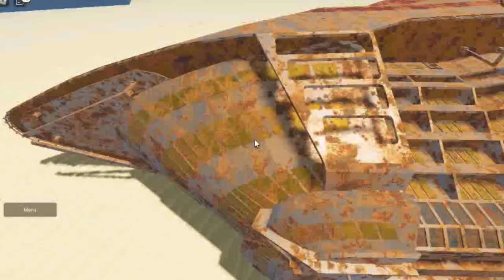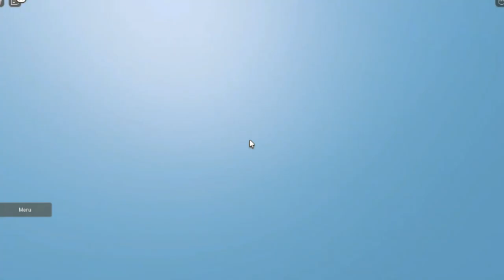Posidane Wreck I (ROBLOX TINY SAILORS)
After Posidane sunk 827 miles, away from Boston, An Science submarine that was sailing around came across the vessel. It seem that the vessel grase, the rocks 189 feet away and an typhoon that was starting to head towards Boston the vessel was winded off to the depts below.. here the science Submarine took videos of the wreck.

Contrusted: July 26 2014
Finished: January 31 2016
Maiden Voyage: February 7 2016
Sister ship: Posiedon
Nick Name: Posidonius
Out of service February 4 2022
Cause of Sink: Hit an Island Rock while throwing a party
Deaths: 29